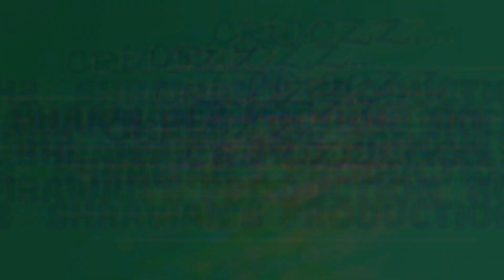ON MY WAY ft. VIRAT KOHLI BY CRICOZZ..( SHRAWAN'S PRODUCTION )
A real cricket lover should watch this till the end.
_If you liked this video then click the

 Please promote this video by sharing it to your sports loving friends..

This Video is taken from cricket.com.au
Link of the channel